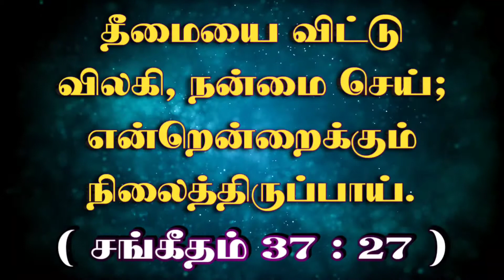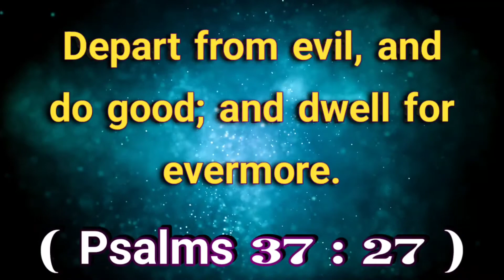இன்றைய வசனம் (25.08.22 ) - TodayBibleVerse indrayavasanam todaybibleverseintamil @ON தமிழ்